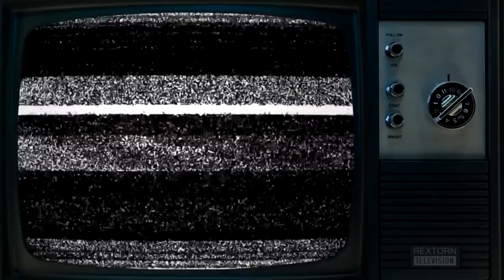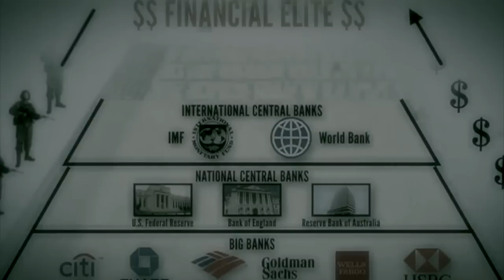Terence McKenna - We Must Change Our Minds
Terence McKenna talks about boundary dissolution, enviromental destruction, culture, politics and inner spiritual work from a joint Trialogue lecture with Rupert Sheldrake and Ralph Abrahm entitled 'The Evolutionary Mind'.

This video is part of my Revolution Love Evolve - Terence McKenna video series, you can watch the full series

🎬 A RevolutionLoveEvolve production
Created by: James Dearden Bush
Music is: DJ Shadow - Mongrel Meets His Maker.
Video footage: Adam Freeland - We Want Your Soul, Abby Martin's Braking The Set, Between the Buried and Me - Astral Body, THRIVE: What on Earth Will it Take, We Are From the Future, Mr. Nobody, The Lie We Live, Waking Universe.

🙏 This video is created with love, and in the spirit of gift. The video is not monetised by me.

If anyone would like to prepare a transcript or caption file in any language so non-English speakers can enjoy this talk, please do so and I will be happy to upload it. Just PM me for more details.

No copyright is claimed and to the extent that material may appear to be infringed, I assert that such alleged infringement is permissible under fair use principles in U.S. copyright laws. This video is fair use under U.S. copyright law because it is (1) noncommercial (2) transformative in nature, and (3) does not compete with the original work or have any negative effect on its market. If you believe material has been used in an unauthorized manner, please contact the poster.